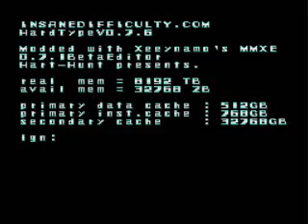[Megaman X Hardtype - blind run] Part 01 - intro